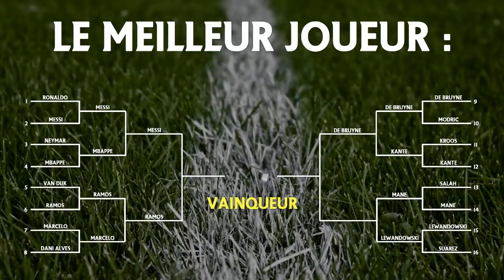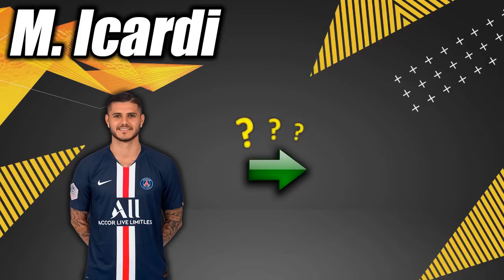CES JOUEURS VONT COÛTER 0€ À PARTIR DU 30 JUIN 2020 ! (Enfin presque tous)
LES FUTURS TRANSFERTS ?! LES JOUEURS LIBRES ET GRATUITS CET ÉTÉ ! - MERCATO ÉTÉ 2020

Les transferts que je cite dans cette vidéo :
Edinson Cavani : PSG → Atlético Madrid (2020)
Mauro Icardi : PSG → - (2020)
Kurzawa : PSG → - (2020)
Meunier : PSG → Dortmund (2020)
Mertens : Naples → - (2020)
Willian : Chelsea → - (2020)
Pedro : Chelsea→ - (2020)
David Silva : Man City → -(2020)
Lucas Tousart : Lyon → Hertha Berlin (2020)

(FR/Français)